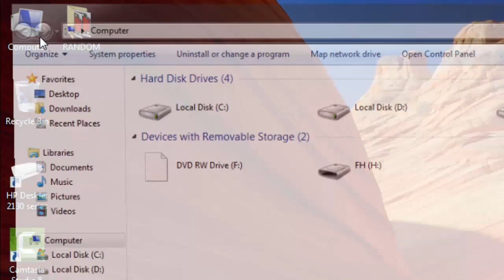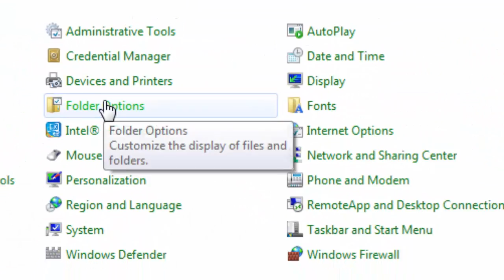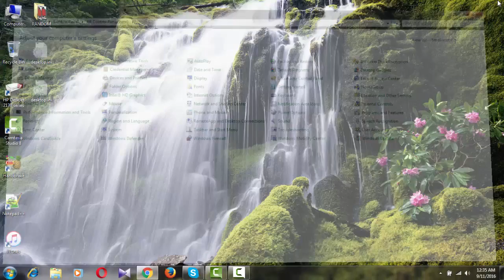HOW TO SHOW/VIEW HIDDEN FILES AND FOLDERS FROM PENDRIVE, MEMORY CARD OR COMPUTER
A short tutorial I made for Windows 7 users, for those of you who don't know how to do this. Some files in Windows 7 are automatically hidden. You will be able to show, find, and view these hidden files and folders. Windows expert F HOQUE explains how you can view and make hidden files in Windows 7.you will also get how to show hidden files in usb using command.there is another thing that how to unhide and show the hidden files and folders infected by viruses in pen drive and hard disk.It shows a solution and fix the shortcut virus.Show files that are not found in UBS flash pendrive but occupies consumes space.These kind of virus take the permissions from user to access the hidden attribute in the properties of the file. please like, comment and share this video and to get the next video please subscribe this channel.